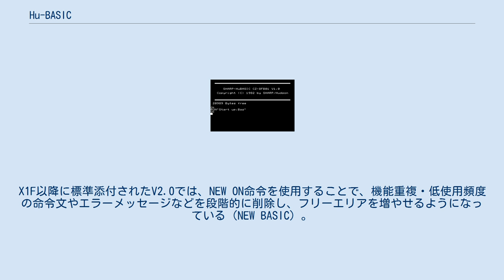Hu-BASIC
Hu-BASIC（ヒューベーシック）は、シャープのパソコンであるMZ-80K向けに開発されたBASIC言語。
開発元はハドソン。
名称はハドソンの社名(Hudson)に由来する。
 MZシリーズが標準で採用したシャープ製のS-BASICは、PETに由来する命令セットであるため、大勢を占めたマイクロソフト系のBASICからの移植性は低かった。
対してHu-BASICはMS-BASICと同じ命令体系を持ち、それらからのソフトウェアの移植が容易であった。
MZ-700ではS-BASICと共にHu-BASICも標準添付された（後継機種のMZ-1500では別売）。
MZ-80K系の機種に対してのみ、バグを多く含んだものの、BASICコンパイラが開発・発売されている。
 後にシャープAV事業部から発売されたX1シリーズにも移植された。
X1ではS-BASICは無くHu-BASICが単独で標準添付され、標準プログラミング言語として使用された。
 ファミリーコンピュータ用のファミリーベーシックに採用された「NS-Hu BASIC」も同一のブランドであり、一部同様の特徴を持ち合わせてはいるが、機能的にはかなり異なる。
その他、サムスンが韓国で1982年に発売したSPCシリーズでも採用されている。
 Hu-BASIC (スクリーンショット) シャープX1用フロッピー版 元々単体製品だったゆえに多くの機能を盛り込んだことで、BASIC本体が大きくなったため、ユーザーが利用可能なフリーエリアは他の環境よりも狭くなっている。
64KiBの主記憶が実装されたX1用であっても、フリーエリアは20KiB程度である。
その後X1turboになる際、ファイル管理ルーチン、グラフィック描画ルーチン、機械語モニタプログラム、日本語変換機能をシャドーROMに追い出しフリーエリアを増やしている（turbo BASIC）。
X1F以降に標準添付されたV2.0では、NEW ON命令を使用することで、機能重複・低使用頻度の命令文やエラーメッセージなどを段階的に削除し、フリーエリアを増やせるようになっている（NEW BASIC）。